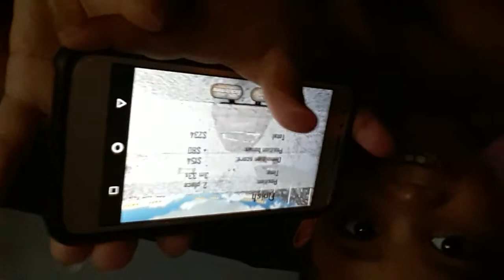Real Life Over Here